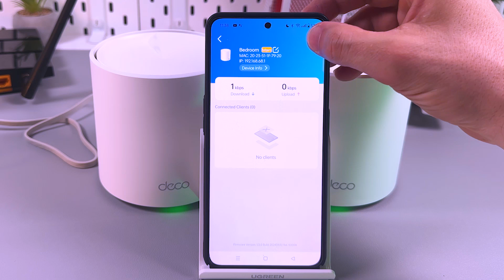How to Reset or Reboot TP Link Deco X60 WiFi Mesh System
Struggling with your TP Link Deco X60 Mesh system? Whether it's a 'no internet' message or not working at full capacity, I'm here to guide you through simple troubleshooting steps including a device reboot and full factory reset. Perfect for any TP Link Deco X60 owner facing connectivity issues.

This video also covers the following topics:
Resetting Your TP Link Deco X60 Mesh System Made Easy
Troubleshoot and Reset TP Link Deco X60 Quickly
Deco X60 TP Link: Step-by-Step Reset Guide